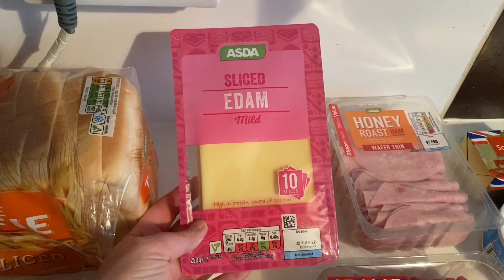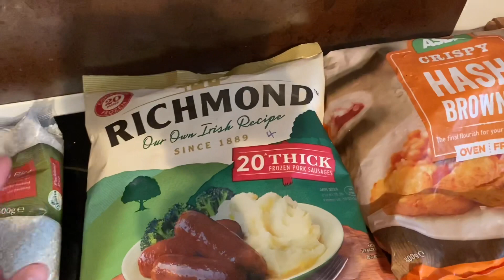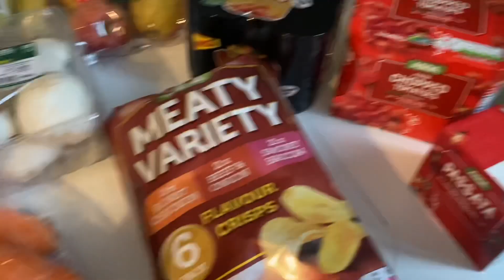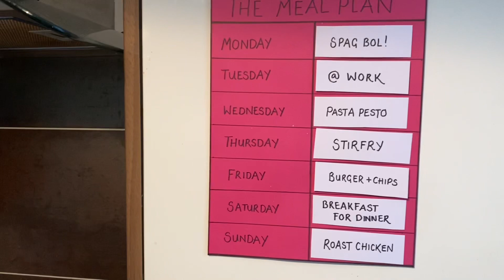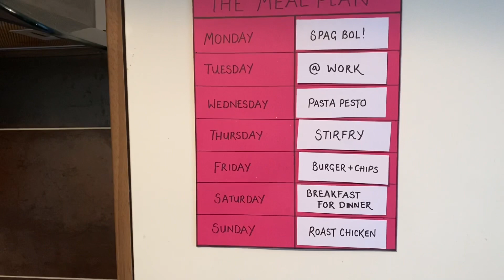Asda food haul | meal plan for week 4 | failing to plan is planning to fail!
🎨Facebook.com/hazescards

🌙About Me⭐️

Hello! I live in the south East of England with my Fiancé Dan, our son Jack, our American bulldog Frida, and Ruby the cat.

This channel will hopefully give you an insight into my weight loss, my fashion style and my life.

My passion in life is music, but I’m also big into arts and crafts. I enjoy cooking and being around my friends and family.

🌙My Content⭐️

🖤Clothing hauls
🖤Day in the life
🖤Beauty and lifestyle
🖤Cooking for family
🖤Food hauls